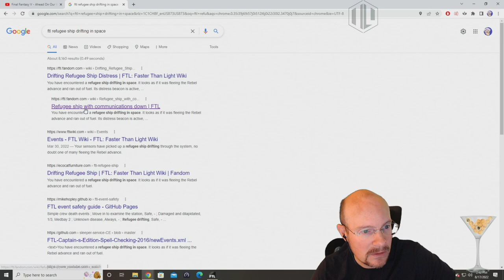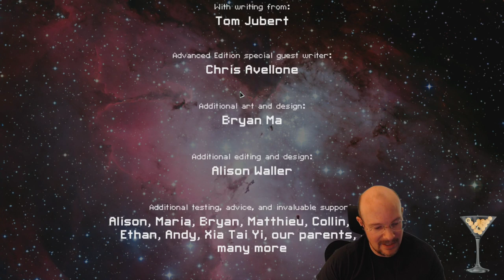FTL Hard mode, NO pause, Random Ship Streak! Kestrel B, 8th run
August 17, 2022 stream, playing FTL on hard difficulty with NO pausing!  Our first run of the day was pretty tough, and this next ship has some pretty varying opinions on its strength.  The Kestrel B starts with 4 weapon power, but 4 basic lasers are not the greatest weapons.  It can be easy to sidegrade these weapons, but not always the easiest to upgrade them.  However, if we get some flaks and heavy lasers, I think we might just get that GG, cookie time!